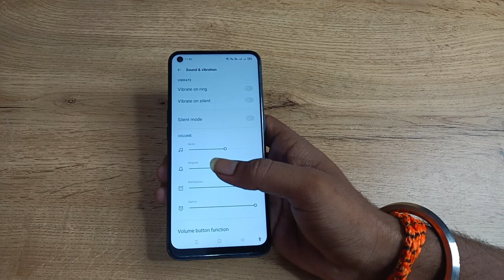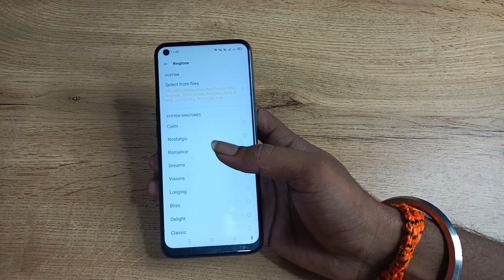how to download sound ringtone in oppo f21s pro ,oppo me download ringtone Kaise Change Kare